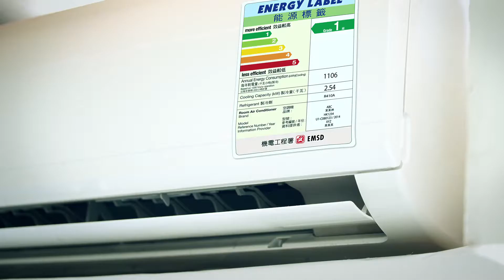Mandatory Energy Efficiency Labelling Scheme (Post-version)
[Re-upload] The original video was published in January 2016.